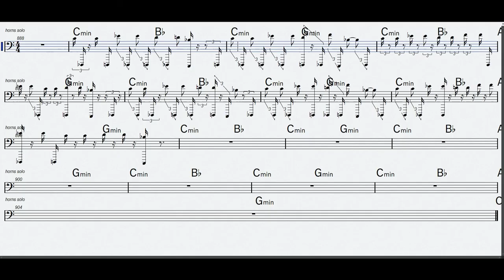Morana Theme - Music by Denis Aksenov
Hi, I'm Denis. @DenAksMusic
I'm a composer. I have 15 years of experience in music production.

I will compose and produce music for any kind of your needs.
I have a focus on visual media: film, video games, advertisement, commercials and trailers. But also I create music for audiobooks, podcasts, theatre, musicals

My deep knowledge of orchestration and the most sophisticated programs and sound libraries allow me to create arrangements and orchestrations of great expressiveness and realism.